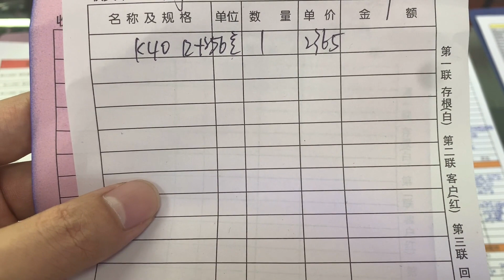ENG SUB 三星 fold3 折叠屏竟 没有2代有设计感？一起来看看！